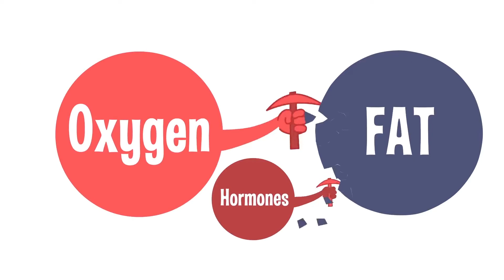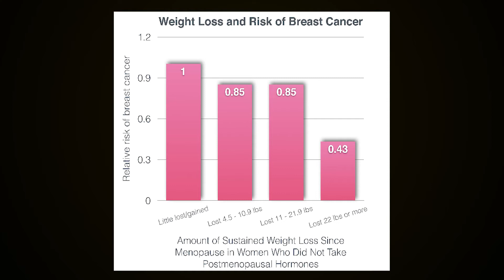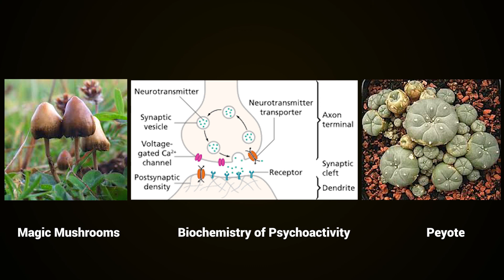IHH Promo 41: CHILI PEPPER BENEFITS and MAGIC MUSHROOMS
In this program, we discuss where fat goes when you lose it. An article in Men’s Journal summarizes this very clearly, relating the findings that were published first in an article by Brittany Smith in the British Medical Journal

“The more you exercise, the better off you are health-wise and mind- and body-wise, but you already knew that. What you might not know is 80 percent of the fat that leaves your body is expelled through your lungs. That’s right. You’re breathing away those pounds, according to recent research published in the British Medical Journal. Ahhh, science. You see, human fat cells store triglyceride—a type of fat in the blood—which is made up of carbon, hydrogen and oxygen. These atoms are released through oxidation and when that happens, fat is burned off… Scientists from the University of New South Wales in Australia did some math. When 22 pounds of fat is oxidized, 18.5 pounds leave the body through the lungs as CO2.  The remaining 3.5 pounds becomes water.”

Dr. Rodier comments that this doesn’t mean that you should do deep breathing exercises to lose weight- you still have to do exercise to make it all work in your fat-burning favor.

Weight loss can be important for many reasons. As one of many reasons, we found research originally published in the Journal of the National Cancer Institute that sustained weight loss for 180,000 women over 50 years old in the United States, Australia and Asia led to serious reduction in breast cancer risk.  We discuss this fascinating fact in relationship to the work of Dr. Warburg  which showed, in 1937- that’s right all the way back then- that consumption of refined sugar depressed the immune system and fed the cancer cells. He won the Nobel Prize for that. Doctor Rodier also points out how sugar also curtails the  detoxification of xenoestrogens like BPA, a known cause of breast cancer. Adipose (fat) tissue stores these endocrine disruptors. And this is true of prostate cancer as well.

We also discuss some medical research in Italy that claims that regular chili pepper consumption may reduce the risk of death from heart attack and stroke.

“CNN (12/16, Guy) reports research in adults in Italy indicates that “eating chili peppers regularly can cut the risk of death from heart disease and stroke.” For the study, investigators “compared the risk of death among 23,000 people, some of whom ate chili and some of whom didn’t.” After monitoring “participants’ health status and eating habits...over eight years,” investigators “found that the risk of dying from a heart attack was 40% lower among those eating chili peppers at least four times per week,” and “death from stroke was more than halved.” The findings were published online in the Journal of the American College of Cardiology.”

We also discuss why Dr. Rodier and many other doctors don’t recommend taking a baby aspirin daily to reduce the risk of heart attack.  Tumeric is another good alternative to prevent heart attack and strokes as well as omega oils.

We also have a significant conversation about psychoactive drugs, including some of the legal, health and social benefits and ramifications of their use- and look at some research into the negative effects of psilocybin, the active ingredient in magic mushrooms on the emotions and on cognition. We discuss the importance and value of consciousness research and the protections needed to prevent callous and dangerous use of psychoactive substances.

Film scripts, audio and video ads and editing web content, web design, articles, press releases, social media profiles

To see our entire lineup of all New Galaxy broadcasts, Free, go